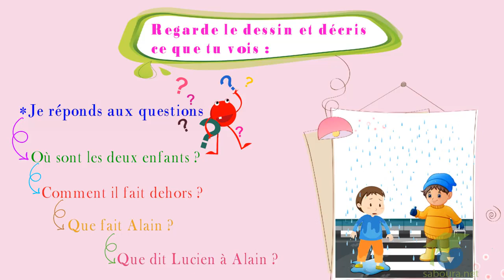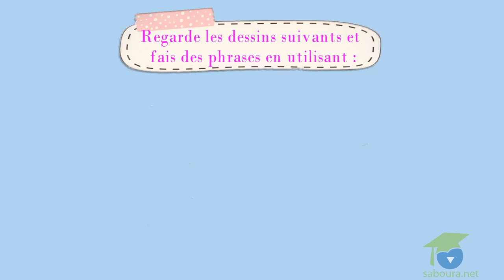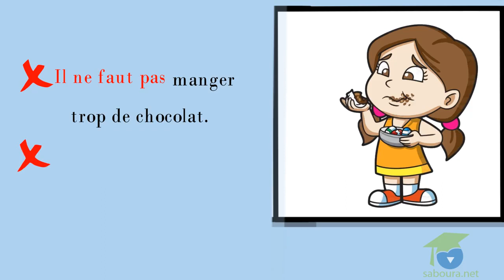ينتابكم الفضول حول فيديوهات السبورة؟ إليكم عينة